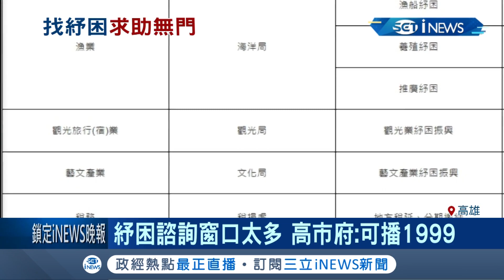高雄紓困專線多達17支沒一支打得通? 民眾抱怨市政府推來推去無所適從! 高雄新聞局推1999市民專線盼平眾怒...│記者 賴碧香 黃智忠│【台灣要聞。先知道】20200504│三立iNEWS